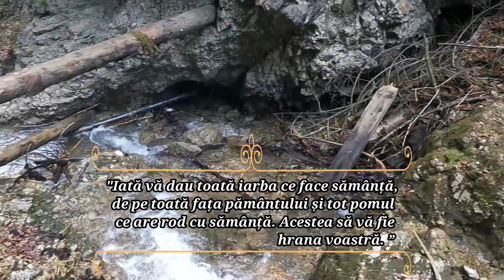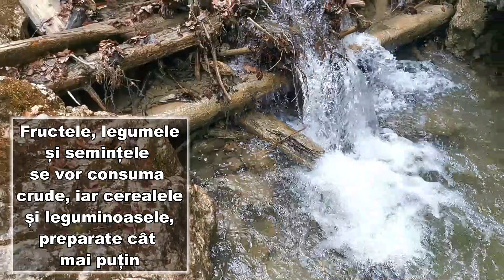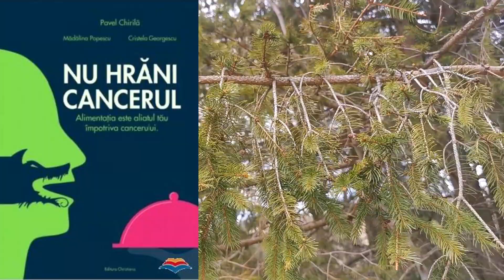Nu hrăni cancerul–Dr. Pavel Chirilă/Recenzie carte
RO21BTRL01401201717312XX BTRL Transilvania LEI - Mihalea Andreea Teodora
RO23BTRLEURCRT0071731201 BTRL Transilvania EURO - Mihalea Andreea Teodora

🌿 Bucurați-vă de produse complet naturale, din plante atent culese de pe plaiurile românești:

🍏 Cabinet Terapii Alternative si Complementare
Vindecare Reconectivă și Reconectare

"Fiecare planta vindecătoare este o raza spre trezirea sufletului si spre regasirea esentei"

Pe iubitorii de  Natură, Remedii Naturiste, Plante Medicinale și Rețete Naturale din Bucate Alese, îi așteptăm pe site-ul nostru:

!!!ATENTIONARE:
Informațiile furnizate pe acest canal au doar scop informativ și educativ și nu sunt destinate să înlocuiască sfaturile medicului dumneavoastră sau ale altui profesionist din domeniul sănătății.
Consultați un profesionist din domeniul sănătății înainte de a începe orice dietă, exerciții fizice sau programe de suplimentare, înainte de a lua orice medicament sau dacă bănuiți că ați putea avea o problemă de sănătate.